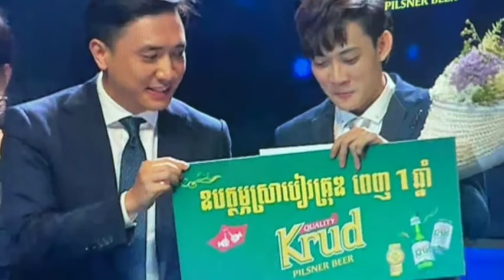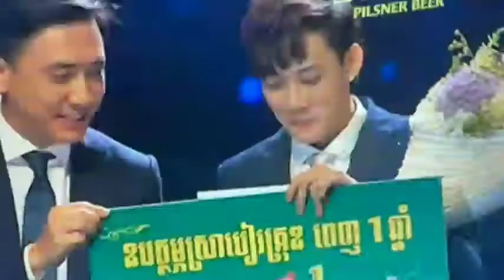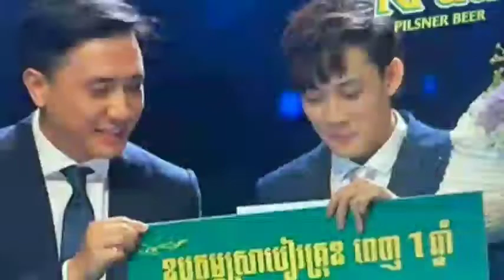Unveils Young Cambodian Millionaire at Cambodia Idol Last Night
បើកបង្ហាញអត្តសញ្ញាណសេដ្ឋីវ័យក្មេងខ្មែរ ចូលរួមកម្មវិធី Cambodia Idol យប់មិញ

សូមស្វាគមន៍មកកាន់បណ្តាញព័ត៌មានសូមកុំភ្លេចចុះឈ្មោះជាវប៉ុស្តិ៍របស់ខ្ញុំសូមអរគុណ!

សូមអរគុណយ៉ាងជ្រាវជ្រៅវ
Thank You So much !